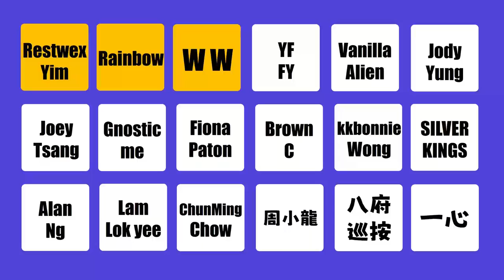Ep233.與神對話2丨9小時合集丨地緣政治丨性丨世界政府丨無所需是最偉大的自由丨毫無所需丨渴望一切丨接受現實丨華爾道夫學校丨性愛丨自慰丨時間並不存在丨對與錯丨政治丨戰爭丨陳老C工作室丨廣東話有聲書